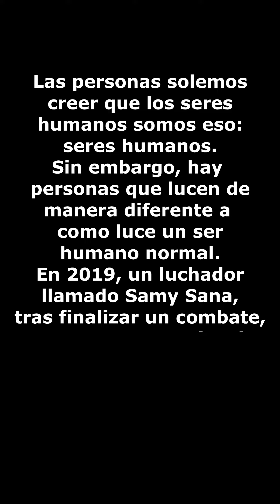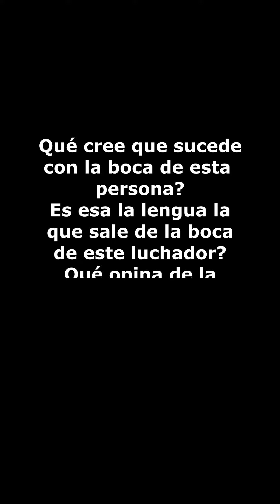REPTILIANO captado en video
Las personas solemos creer que los seres humanos somos eso: seres humanos. Sin embargo, hay personas que lucen de manera diferente a como luce un ser humano normal. En 2019, un luchador llamado Samy Sana, tras finalizar un combate, muestra una apariencia que está bastante lejos de parecerse a la apariencia de un ser humano normal.